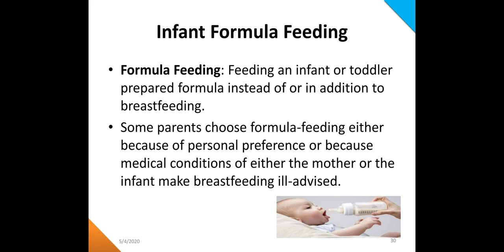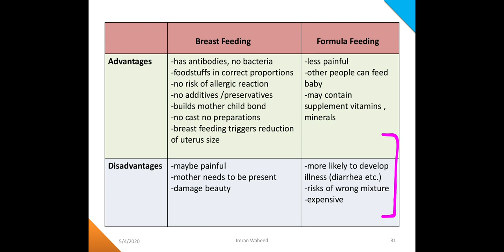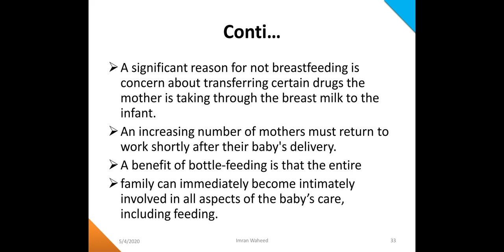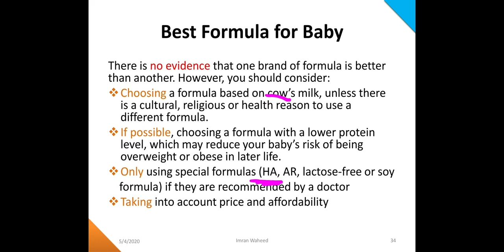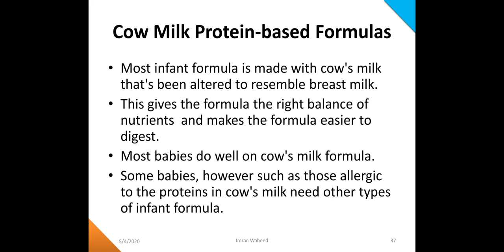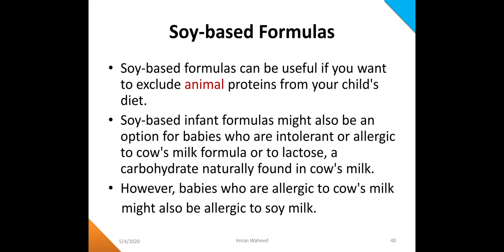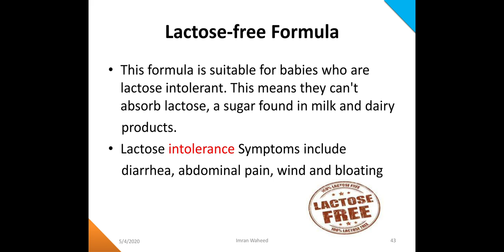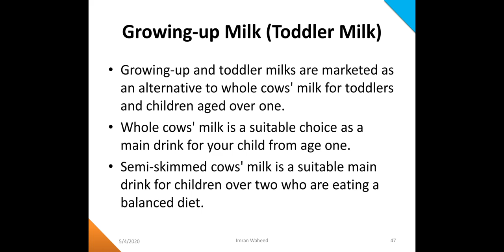Applied Nutrition||Formula Feeding For Infants||Enteral and Parenteral Nutrition Part-II Farman KMU.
The Video is About Applied Nutrition||Formula Feeding For Infants||Enteral and Parenteral Nutrition Part-II  Farman KMU.
Feeding formula milk to newborn,
Formula milk preparation,
Formula milk for baby 0-6 months
Formula milk kaise banaye,
Infant feeding tube insertion,
Lactogen 1 baby milk powder kaise banaye,
Lactogen 5 baby milk powder,
Infant feeding bottle,
Best baby feeding bottle,
Best steel feeding bottle for babies,
Baby milk bottle cover,
Breastfeeding mothers food,
food diet for breastfeeding mothers
milk bottle for baby,
dr brown feeding bottle,